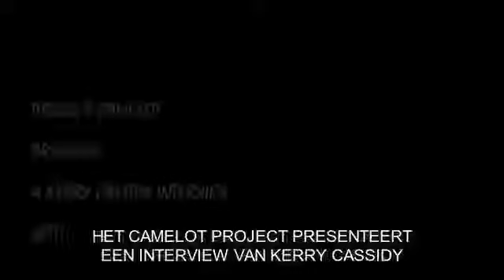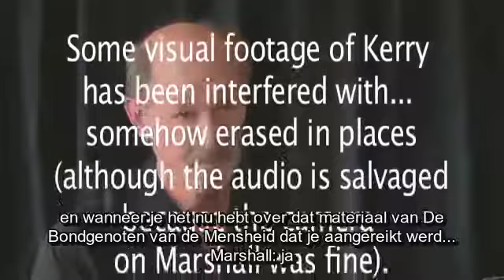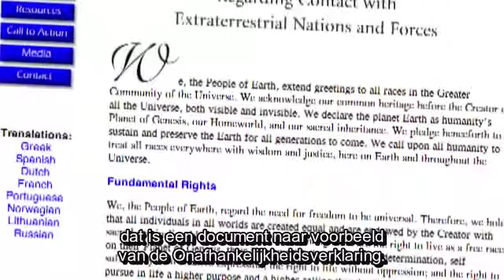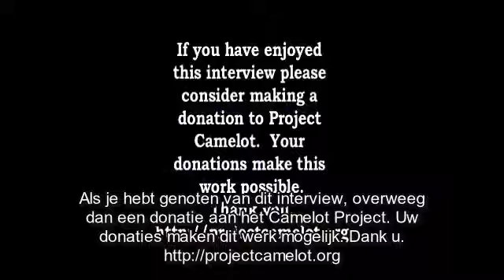De Buitenaardse Agenda | Een interview van Project Camelot met Marshall Vian Summers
Buitenaardse wezens. Waarom zijn ze hier?

Kerry Cassidy spreekt met Marshall Vian Summers over een Grotere Gemeenschapsbewustzijn, inclusief de opkomst van de mensheid in een complex universum vol intelligent leven. Mr. Summers ervoer een buitengewone betrokkenheid bij hen die ‘ De Ongezienen’ worden genoemd en die omschreven worden als een Aanwezigheid van Engelen. Dit was het begin van een onverklaarbare communicatie met Summers waarbij het ware motief en de ware agenda van de Interventie op aarde door geavanceerde technologische rassen uit ons lokale universum verhelderd werd. De informatie die hij ontving omvat eveneens een essentiële voorbereiding op een verstandig en ethisch contact zodat een subtiele en heimelijke invasie tegengegaan kan worden.